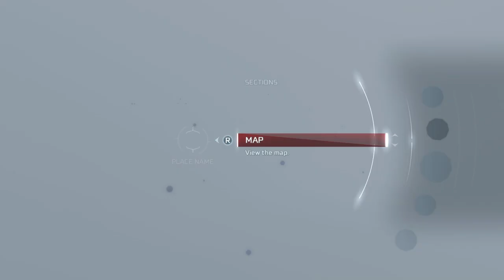Assassin's Creed® III 2nd Playthrough Part 39 Happy Expectations